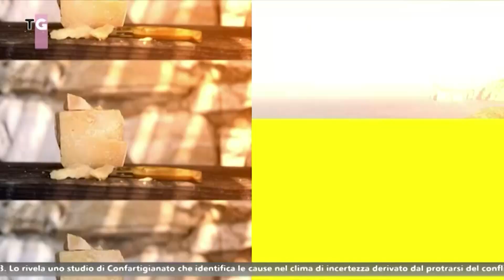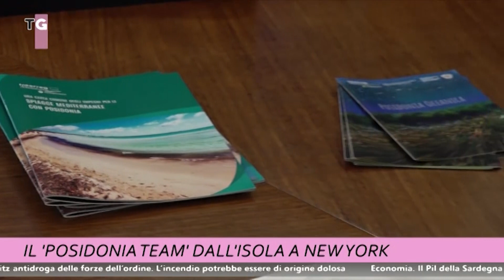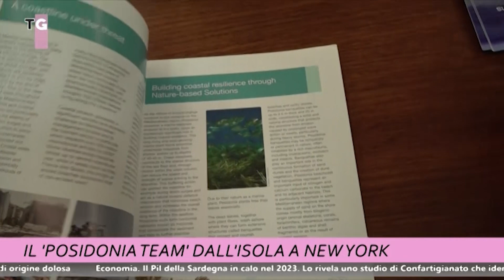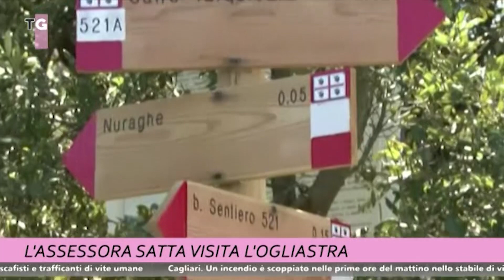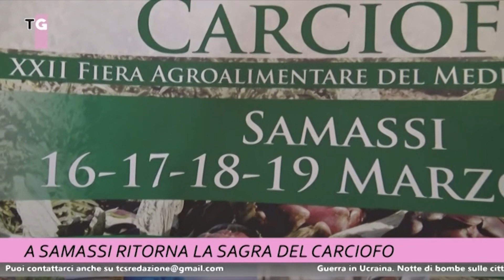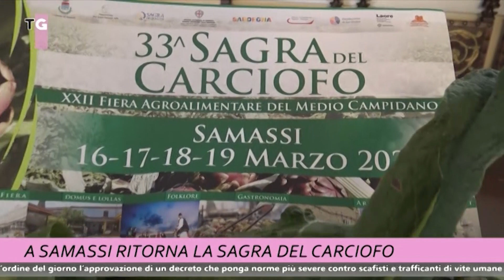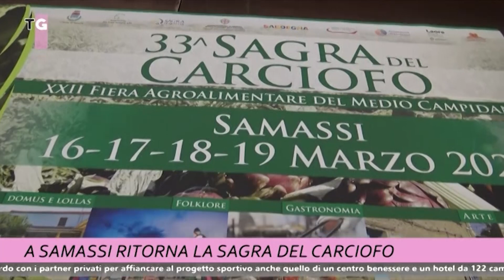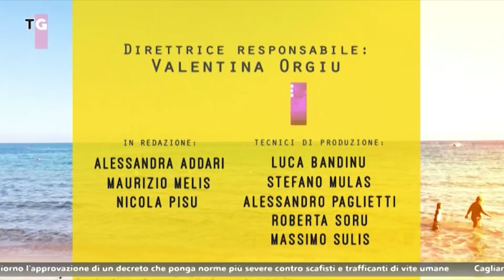TCS MAGAZINE 9 MARZO 2023 ORE 1215